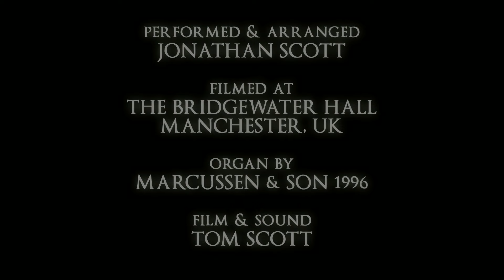BACH - BADINERIE - ORGAN SOLO - JONATHAN SCOTT - BRIDGEWATER HALL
Jonathan Scott performs his organ arrangement of Johann Sebastian Bach Badinerie (Orchestral Suite No. 2 in b minor BWV 1067) on the organ of The Bridgewater Hall. The score of this transcription is available

With thanks to everyone at The Bridgewater Hall

The Organ of The Bridgewater Hall, Manchester, UK
Marcussen & Søn 1996

SPECIFICATION

I POSITIV
Quintatön 16
Prestant 8
Gedackt 8
Principal 4
Blockflöte 4
Nasat 2 2/3
Octave 2
Waldflöte 2
Scharf IV-V
Tremulant

II GREAT
Principal 16
Octave 8 I-III
Gr. Flûte 8
Gambe 8
Rohrgedackt 8
Octave 4 I-IV
Spitzflöte 4
Quint 2 2/3
Octave 2 I-III
Cornet V
Mixtur VI-VII
Scharf III-IV
Trompete 16
Trompete 8
Trompete 4

III SWELL [Enclosed]
Bourdon 16
Flûte harmonique 8
Diapason 8
Flûte à cheminée 8
Prestant 4
Octavin 2
Tierce 1 3/5
Piccolo 1
Plein jeu V-VII
Basson 16
Trompete 8
Hautbois 8
Voix humaine 8
Clairon 4
Tremulant

IV SOLO
[Enclosed]
Flûte traversière 8
Gedackt 8
Fugara 8
Unda maris 8
Salicet 4
Rohrflöte 4
Flöte 2
Clarinette 8

[Unenclosed]
Bourdon 16
Gr. Tierce 3 1/5
Cornet V

[En Chamade]
Trompete 16
Trompete 8 I
Trompete 8 II
Trompete 4

Tremulant

PEDAL
Principal 32
Untersatz 32
Flûte 16
Octave 16
Sub-bass 16
Octave 8
Flûte 8
Gedackt 8
Choralbass 4
Flûte 4
Mixtur VII
Bombarde 32
Posaune 16
Fagott 16
Trompete 8
Schalmey 4